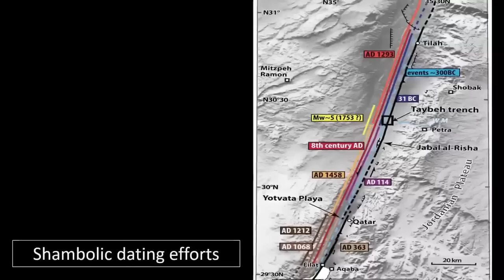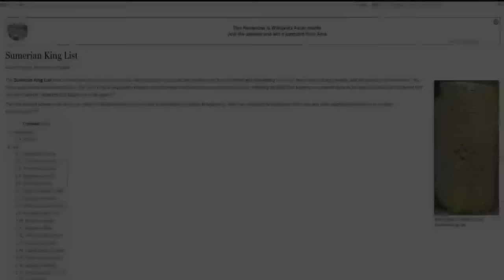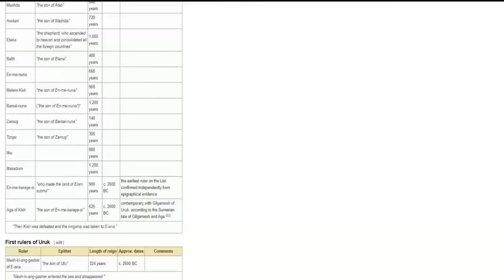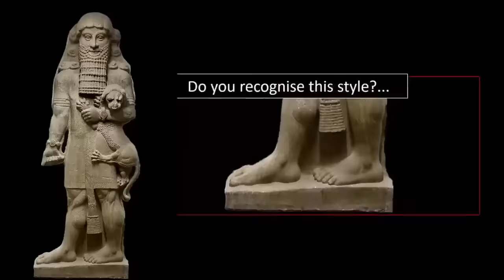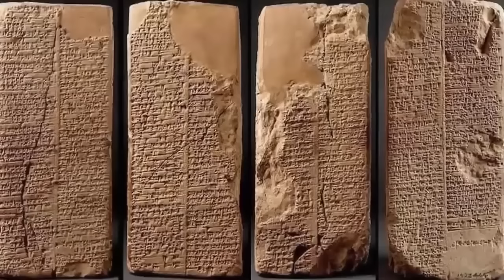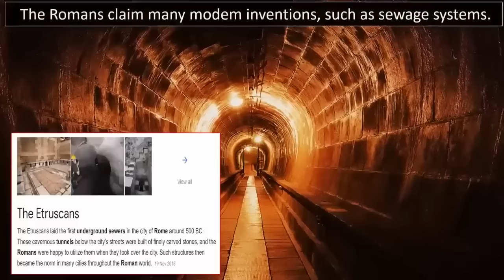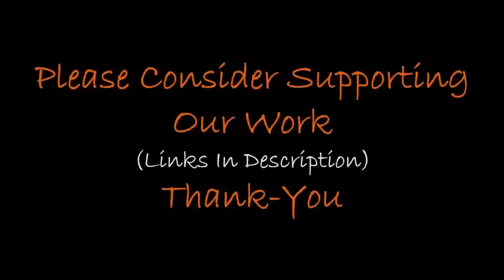Submerged Pyramid Near The Azores?